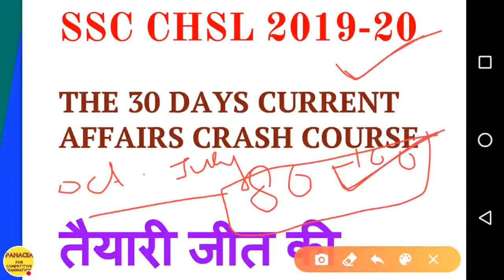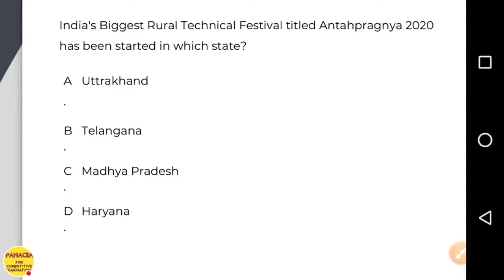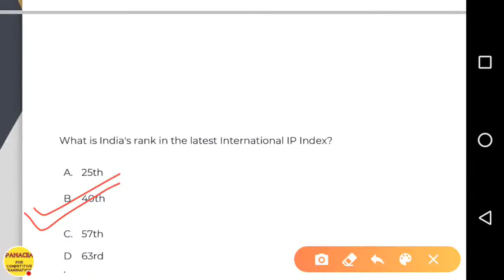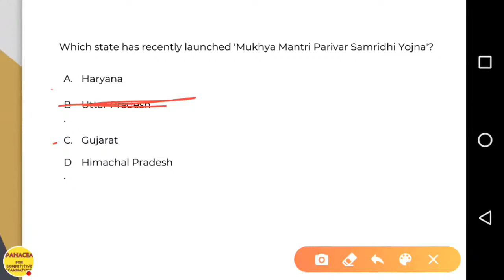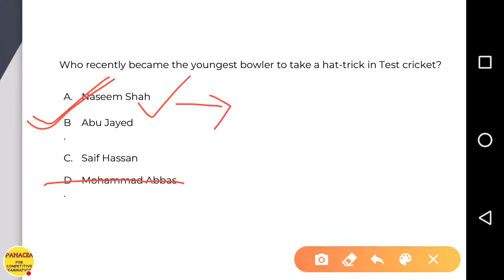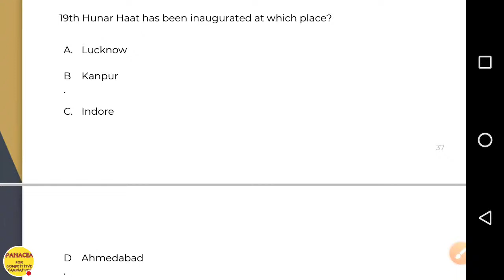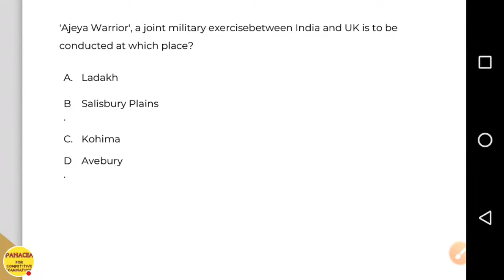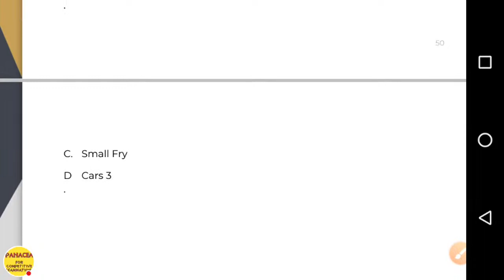SSC CHSL CURRENT AFFAIRS||DAY-7||SSC CHSL EXAM PREPARATION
CURRENT AFFAIRS REVISION BATCH FOR SSC CHSL 2019-20//SSC CHSL CURRENT AFFAIRS PREPARATION
Strategy to Crack SSC CHSL Exam in 30 Days
SSC CHSL 2020 Strategy preparation in 30-45 Day Study Plan
ssc chsl exam preparation maths
ssc chsl 30 days study plan
how to prepare for ssc chsl
how to clear ssc chsl in first attempt
ssc chsl crack in 1 month
ssc chsl strategy 2020
ssc chsl crack strategy
SSC CHSL Best preparation plan for 1 month/30 days Tips to top the exam Best strategy ssc chsl 2020
this VIDEO is very useful for students preparing for SSC CGL,SSC CHSL,SSC CPO, SSC MTS,CDS,STATE LEVEL EXAMS.

I have discussed last 60 days strategy of SSC CHSL exam. I have covered all the section of maths of CHSL exam and discussed them in detail. Watch complete video to understand what to do in last 60 days of your preparation before exam.
This video is related to the following terms:
SSC CHSL Best preparation plan for 2 months Tips to top the exam Best strategy
ssc chsl preparation, ssc chsl, ssc chsl preparation plan, ssc chsl best preparation plan, ssc chsl preparation strategy, ssc chsl 2 months preparation strategy
TCS MATHS STRATEGY FOR SSC CGL & CHSL 2020 |SSC CGL MATHS PREPARATION | SSC CGL 2020 | SSC CHSL 2020